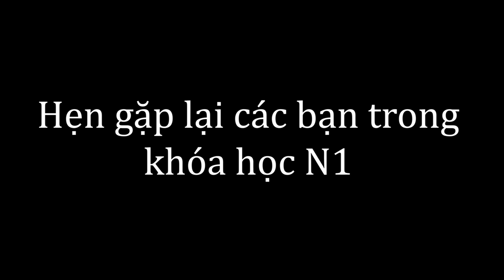Khóa học online N1 Dũng Mori đã sẵn sàng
Giới thiệu giảng viên mới tham gia giảng dạy khóa học N1 online tại Dũng Mori:

Cô Nghiêm Hồng Vân

　Học vị: Tiến sĩ chuyên ngành Ngôn Ngữ
　Chức vụ: Quyền Trưởng Khoa Tiếng Nhật, đại học Hà Nội
　2003 ~ nay: Giảng viên khoa Tiếng Nhật - trường đại học Hà Nội.

　Lời ngỏ về cơ duyên hợp tác từ Dũng Mori:
　“Sau hơn 1 năm chính thức đi vào hoạt động, Dũng Mori online vẫn luôn tâm niệm là cần phải nâng cao tối đa chất lượng kiến thức được truyền tải trong mỗi khóa học online. Với mục tiêu như vậy, năm 2018 tiếp tục đánh dấu một bước chuyển mình của Dũng Mori online, bằng việc bắt tay hợp tác giảng dạy với cô Nghiêm Hồng Vân – Tiến sĩ chuyên ngành ngôn ngữ Nhật, hiện đang là Quyền trưởng khoa Tiếng Nhật, trường đại học Hà Nội. Trong các khóa học hiện có trên Dũng Mori, cô Vân sẽ trực tiếp đảm nhiệm những bài giảng Ngữ Pháp thuộc trình độ N3 và N1.
　Là một giảng viên có uy tín trong lĩnh vực giáo dục tiếng Nhật tại Việt Nam, cô Vân cũng đồng thời là người giảng viên đầy tâm huyết, được rất nhiều thế hệ sinh viên khoa tiếng Nhật mến mộ. Ngay chính bản thân thầy Dũng, cô Thanh cũng vinh dự là một trong số những học trò của cô Vân khi còn ngồi trên ghế giảng đường đại học. Cách giảng bài mang đậm tính sư phạm, chuyên môn cao, luôn đòi hỏi học sinh phải luyện khả năng tư duy tiếng Nhật bằng cách kiên nhẫn đặt từng ví dụ dù là khó nhất, chắc chắn sẽ giúp được người học nâng cao được khả năng tiếng Nhật. Ngoài ra, với kinh nghiệm tiếp xúc và sử dụng tiếng Nhật lâu năm, mỗi bài giảng của cô sẽ giúp cho người học được tiếp xúc với tiếng Nhật qua một góc nhìn chuyên sâu, đào tới cốt lõi của vấn đề, từ đó mở ra những câu chuyện, những nét văn hóa đằng sau đó.
Hy vọng các bạn sẽ có được những trải nghiệm tuyệt vời, khi đồng hành cùng với mỗi bài học mà chúng tôi mang đến trong khóa học online tại Dũng Mori.”